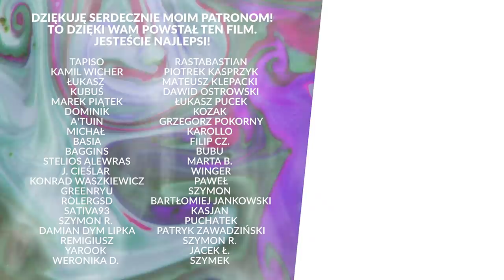Czy biznes konopny to dobra inwestycja? | Piotr Multan, Marek Kulik 3H MamTemat 27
Przez dużą część XX wieku Polska była trzecim co do wielkości producentem konopi przemysłowych na świecie. Po latach zastoju ten przemysł mocno się odradza. O tym jak to wygląda i jakie są możliwości inwestycyjne wyjaśniają doświadczeni eksperci: Piotr Multan (były prezes Travelplanet.pl) i Marek Kulik (wieloletni przedsiębiorca) ze spółki 3H, która zajmuje się tworzeniem nowych receptur produktów dla producentów z własnymi markami kosmetyków, suplementów oraz podmiotów z branży spożywczej. Aktualnie trwa emisja akcji spółki na platformie Navigator Crowd, w ramach której planuje pozyskać 2 mln zł. Spółka planuje zadebiutować na giełdzie NewConnect w 2023 roku. Zapraszam na kolejny odcinek Mam Temat!

Bardzo serdecznie dziękuję wszystkim wspierającym mnie na Patronite i YouTube. Dołącz do tego grona i pomóż mi dalej tworzyć!

Mestosław - twórca i aktywista społeczny. Członek organizacji pozarządowych redukujących szkody używania substancji (Polska Sieć Polityki Narkotykowej oraz Społeczna Inicjatywa Narkopolityki). Współzałożyciel i członek zarządu Polskiego Towarzystwa Psychodelicznego. Zdobywca tytułu Twórcy Roku 2021 w kategorii Lifestyle na Gali Twórców Influencers Live Wrocław & Onet. Działa również w Sejmie, gdzie jest ekspertem społecznym w Parlamentarnym Zespole ds. Legalizacji.

▶ Zrób przelew na konto 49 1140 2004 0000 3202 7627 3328 Odbiorca: Damian Sobczyk Tytuł przelewu: "darowizna"

00:00 Wstęp
01:40 Dlaczego konopie?
05:50 Doświadczenie
12:20 3H
23:20 Strategia
29:10 Rynek w Polsce
36:00 Prawo
40:04 Giełda
50:30 Zdrowie
52:40 Przyszłość

Realizacja nagrania i montaż: Jan Szymański

Pozdro!
Mestosław